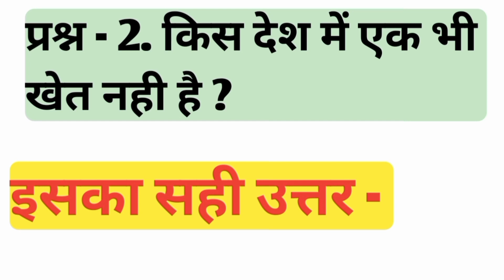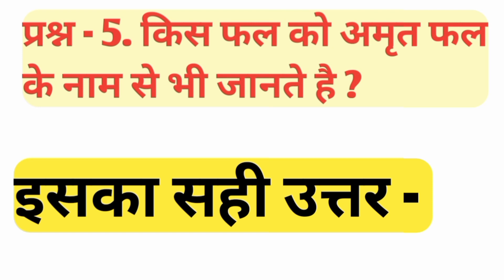Gk Questions // Gk Quiz // Gk Facts // Gk in Hindi // General knowledge // part 7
Your Queries 👇👇

general knowledge,
knowledge,
,hindi gk
,general knowledge facts in hindi
,general knowledge in india,
gk,
gk questions,
lucent gk,
gk question,
best gk,
gk for competitive exams
,hindi gk
,india gk,
gk quiz
,gk tricks in hindi,
100 india gk
,hindi gk question
,gk hindi,
,gk questions,
gk question answer,
gk quiz,
gk question
,gk
,questions,
100 gk questions,
easy gk questions
,india gk
,lucent gk
,trivia questions,
students gk
,english gk,
gk quiz,
gk questions
,gk,gk question,
gk quiz in hindi
,lucent gk,
best gk,
hindi gk
,quiz
,india gk,
,india quiz
general knowledge,
,basic knowledge,
knowledge
gk quiz,
gk questions,
gk,
gk question
,lucent gk
best gk,
hindi gk,
,quiz
,india gk
,india quiz
,gk quiz,
gk questions
,hindi gk quiz
,gk,
gk question
,hindi gk
,india gk
,lucent gk,general knowledge 2023,
quiz
2023 gk